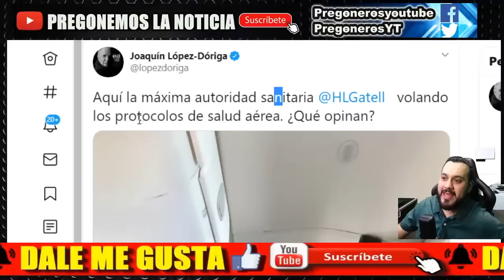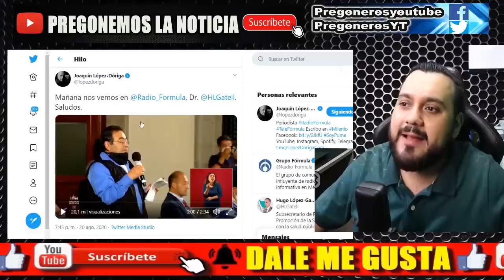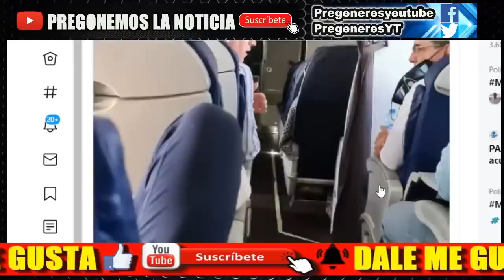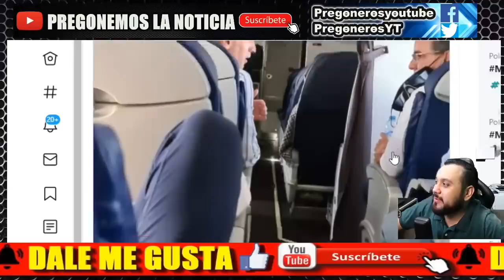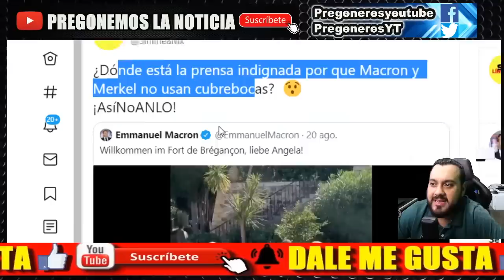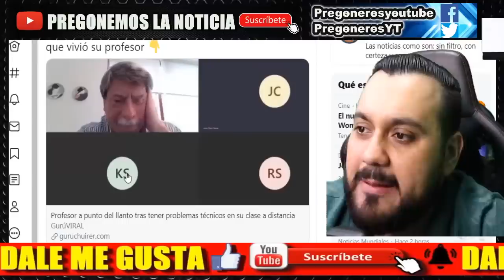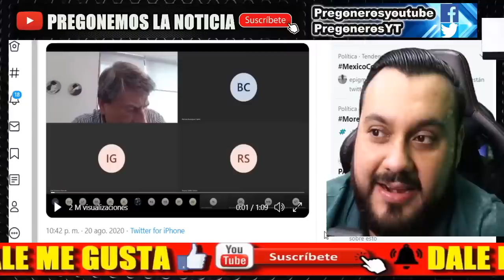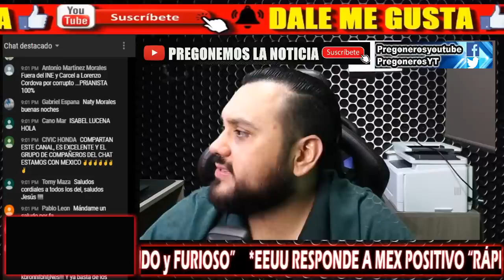¡ JOAQUIN LOPEZ DORIGA LO PIERDE TODO ! DR HUGO LOPEZ GATELL SE LO PONE EN CINTURA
¡ JOAQUÍN LÓPEZ DÓRIGA LO PIERDE TODO ! DR HUGO LÓPEZ GATELL SE LO PONE EN CINTURA - PREGONEROS